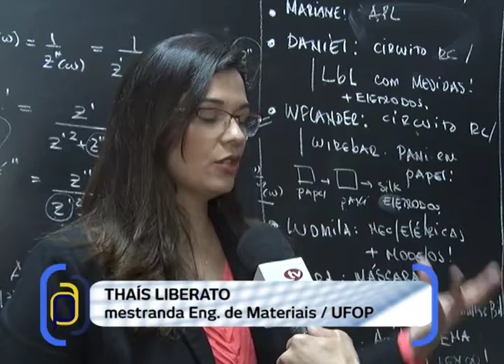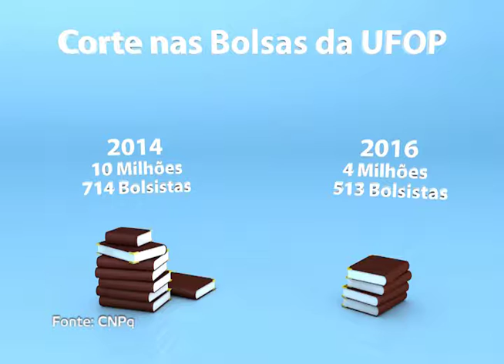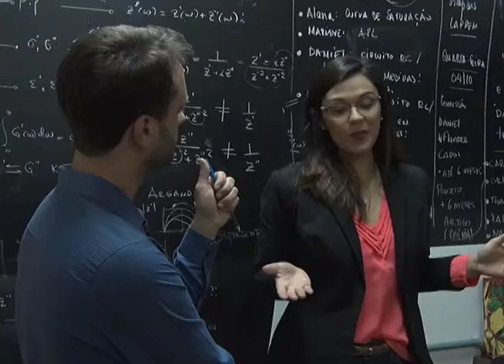REPORTAGEM - Crise na Ciência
CRISE NA CIÊNCIA BRASILEIRA: cortes do governo federal atingem as pesquisas desenvolvidas no país e o Plano Aberto de hoje vai mostrar como está a situação na UFOP.